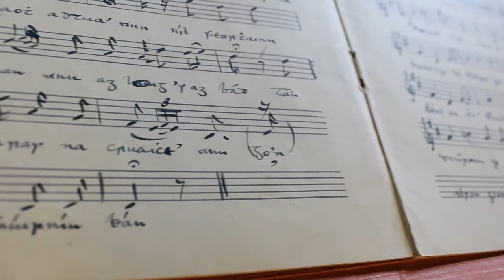National Folklore Collection, University College Dublin and Dúchas.ie